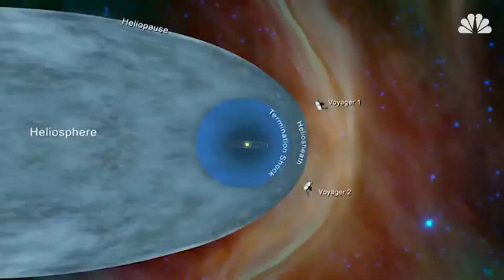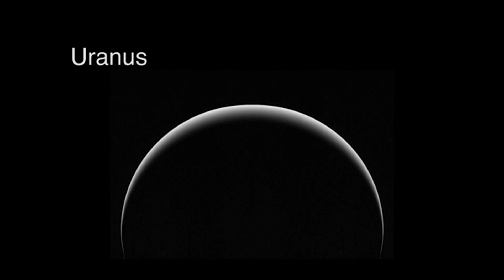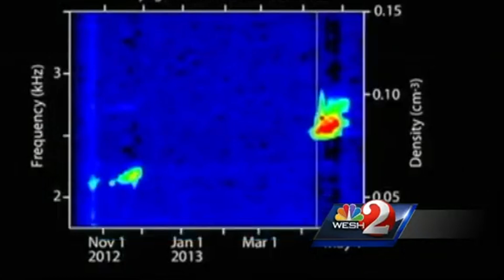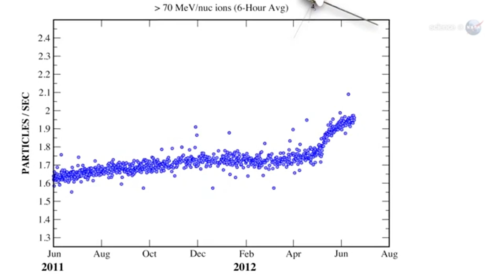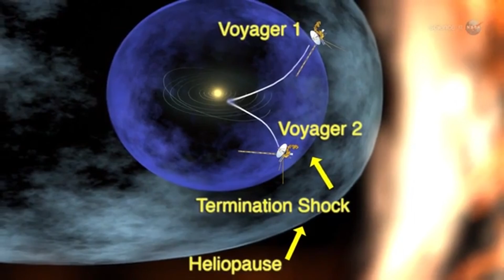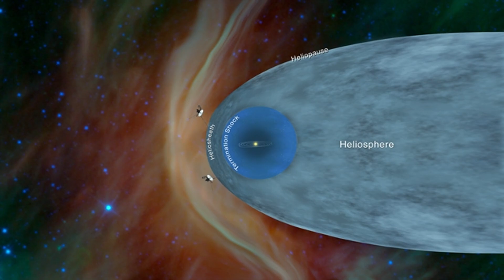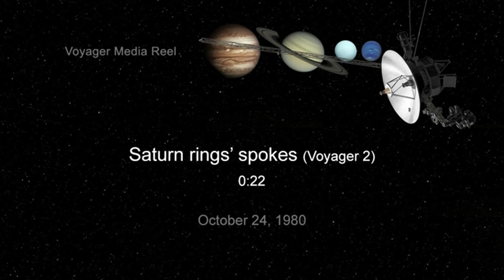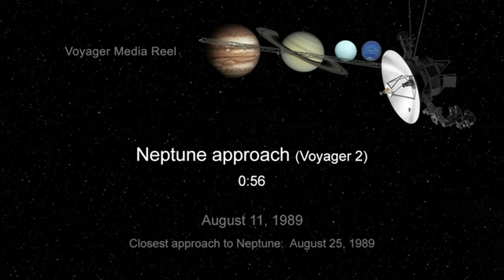Voyager 1 Detected Something TERRIFYING At The Edge Of The Solar System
Credits:
NASA